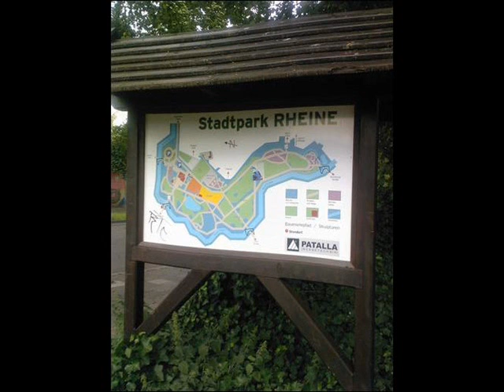Brinsworth To Germany 08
The video of 8R, 8I, And 8N When they went to Germany, summer, 08.